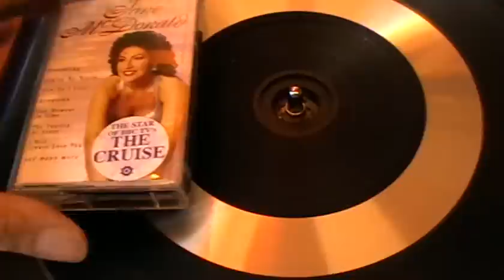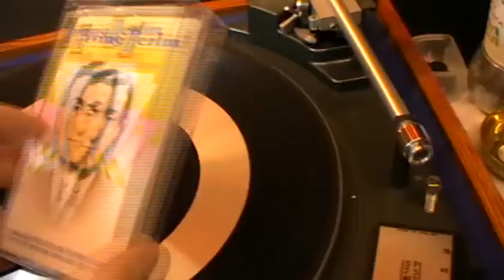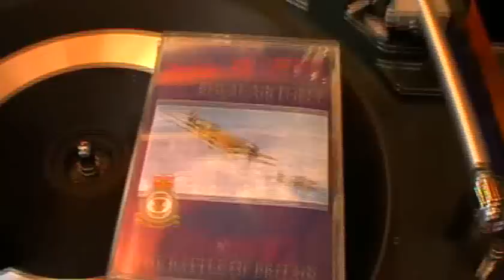Garrard Record Deck SP25 MK 2 Pt .5.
More on the finds cassettes this time and Part 5 of the Garrard SP 25 MK2 restoration project

Richard